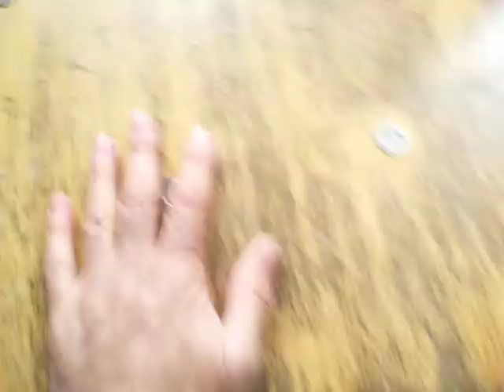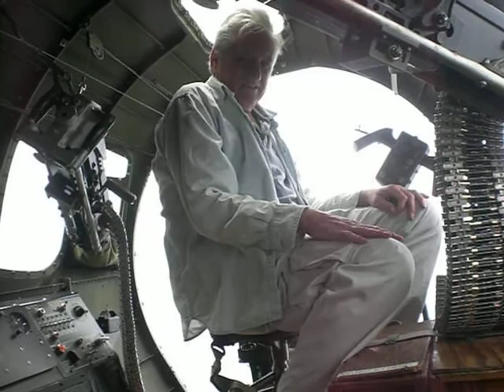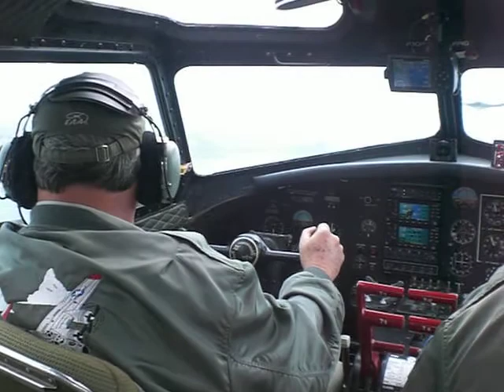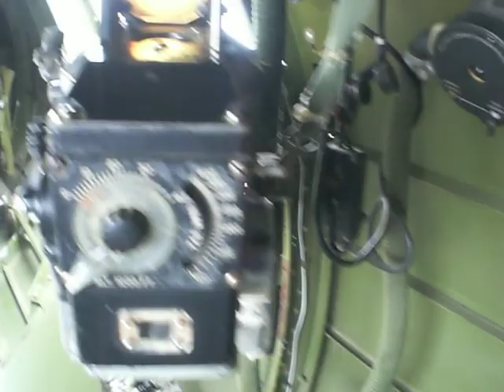B-17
Filming a ride on a B-17